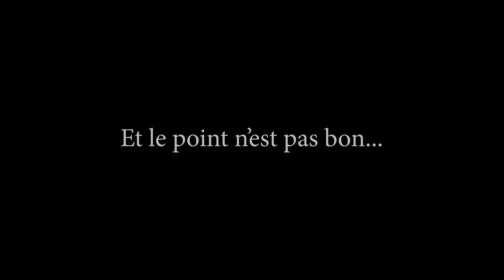La critique chronique des chroniques critiques - Top et flop 2019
Les tops et les flops cinéma de 2019